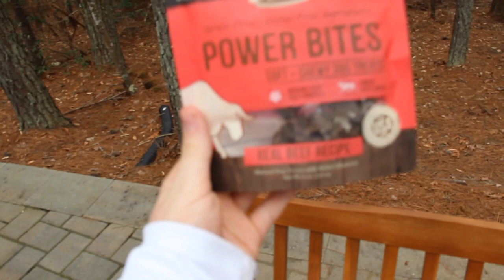Racing My Dachshund Weiner Dog!